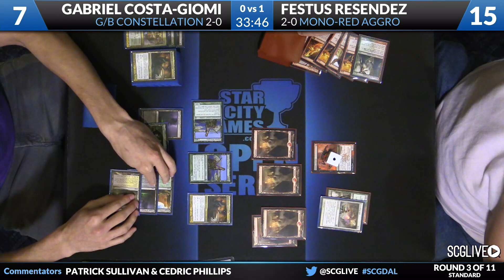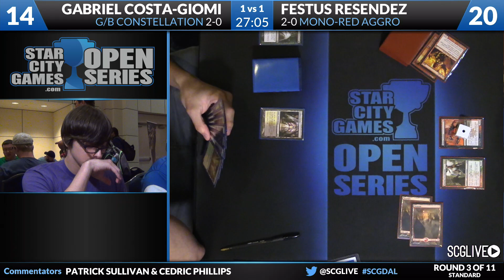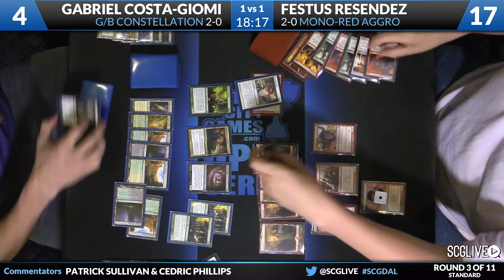SCGDAL - Standard - Round 3 - Festus Resendez vs Gabriel Costa Giomi